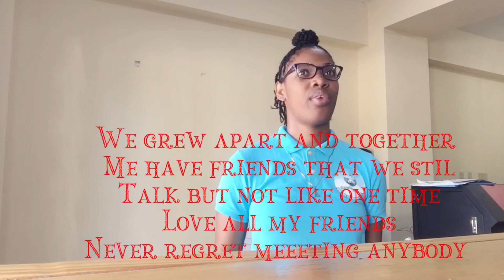Story time: how I got into a gang fight😂✌️